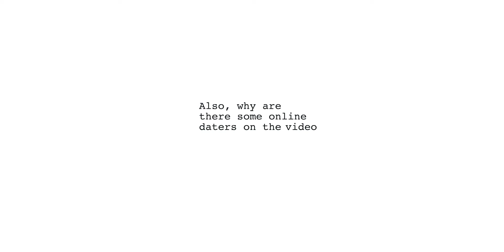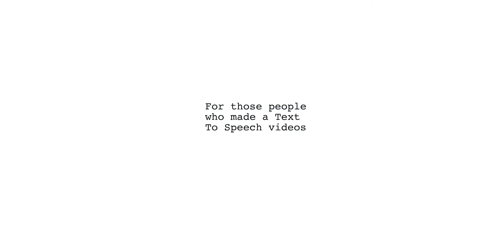Roblox Text-To-Speech Stories needs to stop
Just stop
It’s cringe